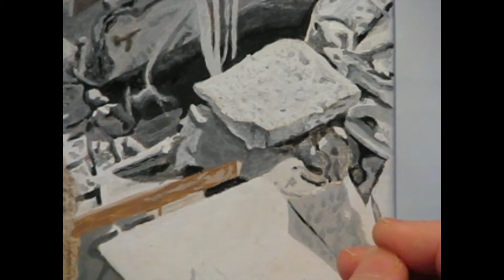Acrylic Painting Timelapse - Fantasy Art – Hero or Villain Painting Process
Disaster can strike anywhere and at any time. This "evil" bugbear is heroically rescuing a child from the disaster that destroyed the building behind them. The fantasy art timelapse painting shows that being a hero or villain depends on your point of view.

Time Lapse Music:
Nathan Moore

Helms Art Creations owns all the rights to the visual content in this video.